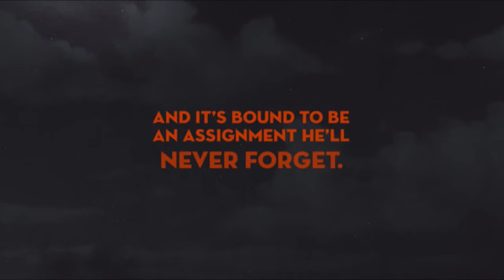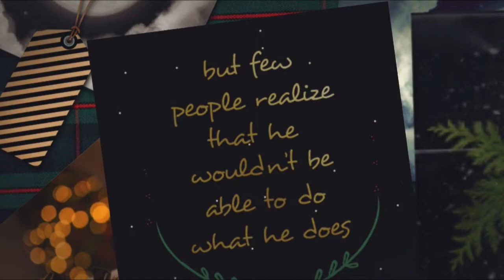Yu-Gi-Oh Master Duel: Summoning Exodia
I can honestly say I didn't expect to be able to unlock all the cards I needed for my Exodia deck as fast as I did.

Sometimes life just works out.

And if you really want to help this channel, click the links below and buy my books!